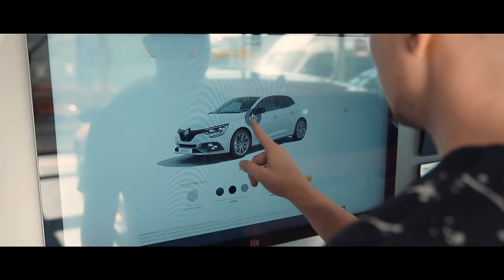DOBIL SEM AVTO! | BitVlog #57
HVALA PLESKOGROUP za sponzorsko vozilo!